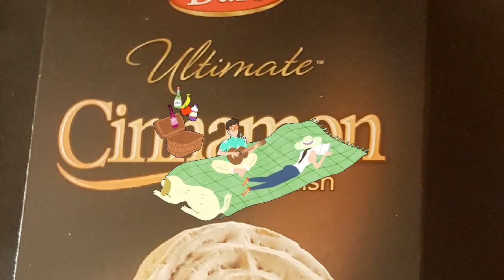Snake DAGR on November 3rd 2021 at 18:45 pm